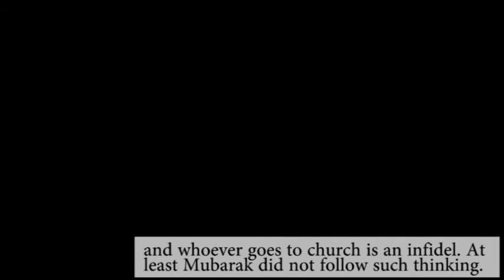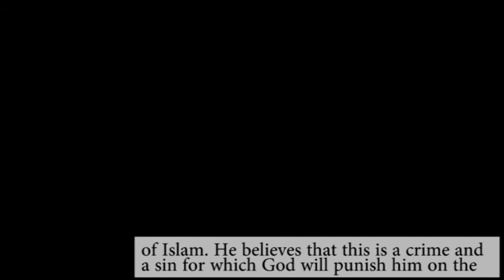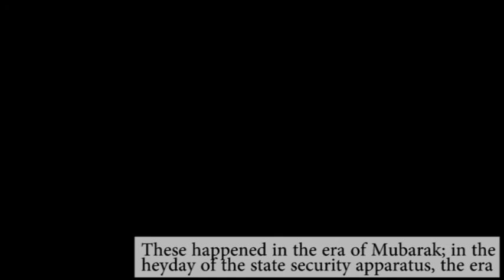4 Copts killed in Dabaaya village, Luxor, Egypt on Friday July 5, 2013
One of the injured victims tells the story